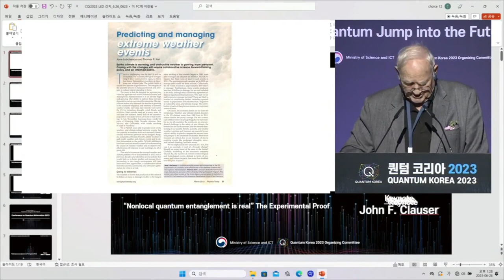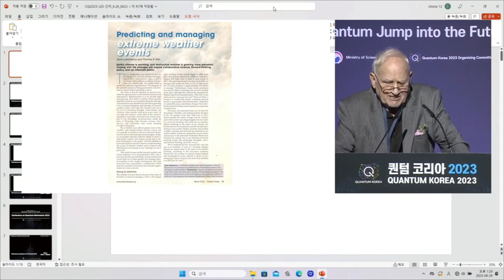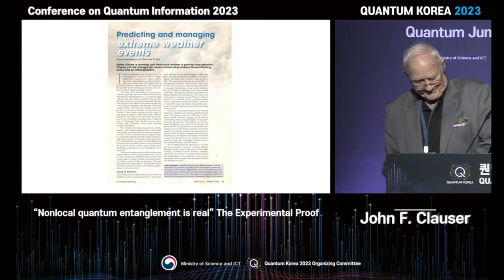Dr. John Clauser: "Climate Change is NOT a Crisis"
Nobel laureate Dr. John Clauser, a CO2 Coalition Board of Directors member, delivered these remarks at Quantum Korea 2023 Seoul in 2023.

Dr. John F. Clauser is an American theoretical and experimental physicist known for contributions to the foundations of quantum mechanics. He was awarded the 2022 Nobel Prize in Physics.

"I have a second elephant in the room that I have recently discovered regarding climate change. I believe that climate change is not a crisis." ~ Dr. John Clauser

Read Article:
Over 1,600 Scientists Sign ‘No Climate Emergency’ Declaration

Read Article:
Nobel Winner Refutes Climate Change Narrative, Points out Ignored Factor

Read Article:
Nobel Prize-Winning Scientist: ‘Climate Crisis’ Narrative Is a Hoax